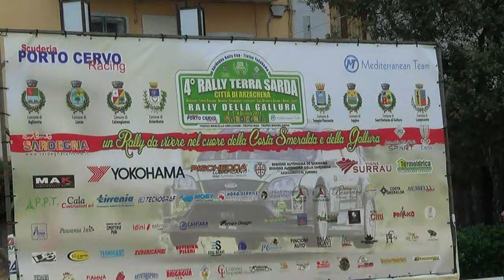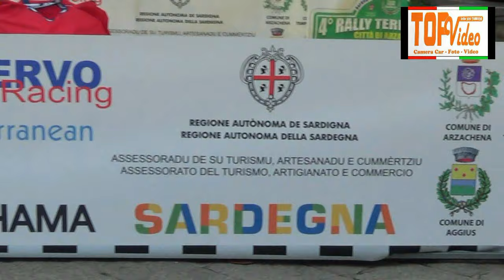NICOLA SANNA AL RALLY TERRA SARDA 2015